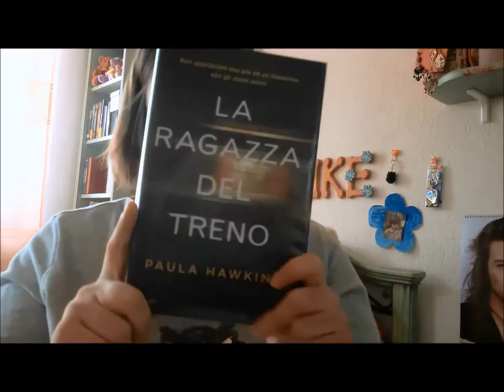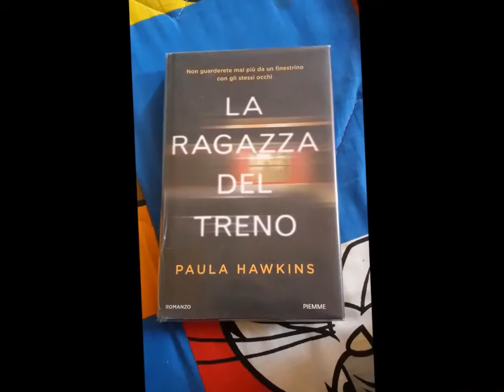LA RAGAZZA DEL TRENO (libro) || RECENSIONE